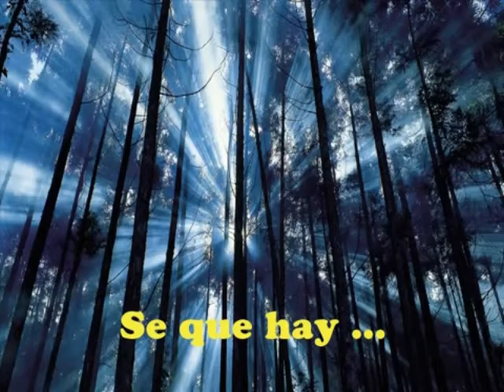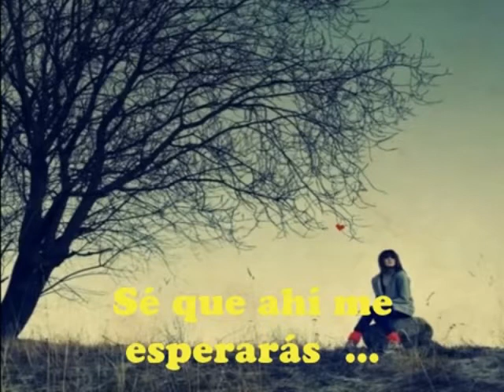SEGUIMOS JUNTOS NEK CANCION DE DEDICADA A MI ESPOSA